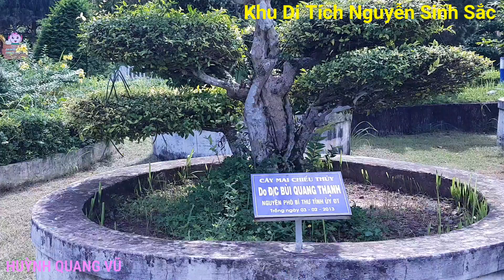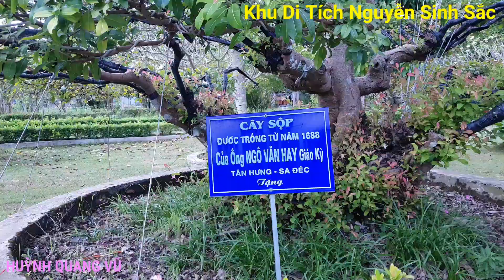Lần Đầu Nhìn Thấy Cây Sộp BonSai Gần 400 Tuổi I DU LỊCH ĐỒNG THÁP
Huỳnh Quang Vũ rất vui được chia sẻ với các anh chị và các bạn những hình ảnh về chuyến Du Lịch Đồng Tháp trên quê hương miền tây.
Các anh chị và các bạn hãy cùng Vũ đi khám phá các địa điểm ở Thành Phố Cao Lãnh cũng như nhìn ngắm tp Cao Lãnh Tỉnh Đồng Tháp ngày nay phát triển ra sao nhé.
Đến Với TP Cao lãnh không nên quên tham quan khu di tích cụ phó bảng Nguyễn Sinh Sắc, Thân Sinh của Bác Hồ vĩ đại nhé.
Trong khu di tích có rất nhiều cây bonsai đẹp, lâu năm, nên ghi lại hình ảnh chi sẻ đến các bạn. Đặc biệt có cây khế 300 năm tuổi và cây Sộp gần 400 tuổi được trồng 2 bên mộ cụ Nguyễn Sinh Sắc.
Vũ Long An rất vui được chia sẻ tất cả những vấn đề xoay quanh cuộc sống hàng ngày, các cảnh đẹp nơi mình đi đến, ẩm thực ngon, văn hóa hay ... của mọi miền tổ quốc để chia sẻ cùng các anh chị và các bạn.
Nếu anh chị và các bạn thấy Video hay thiệt và hửu ích xin hãy nhấn SUBSCRIBE (Đăng ký) để ủng hộ cho kênh Huỳnh Quang Vũ cũng như nhận được những video chia sẻ mới nhất của kênh nhé.